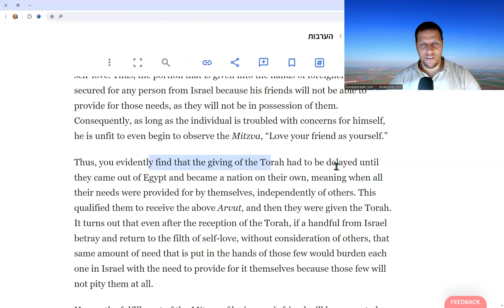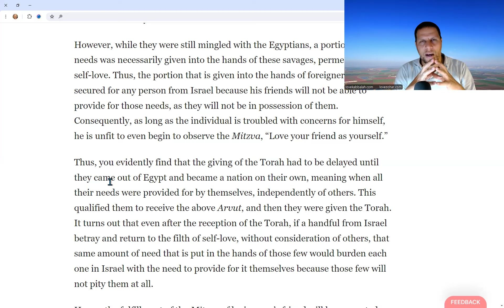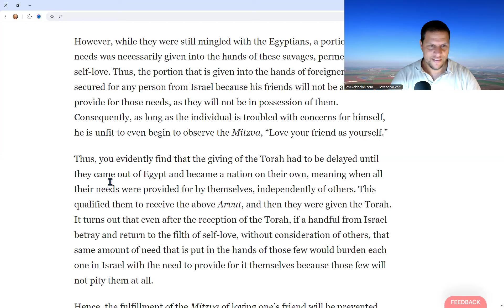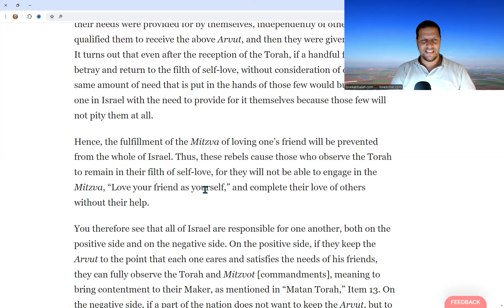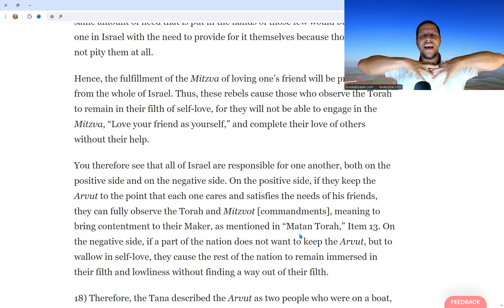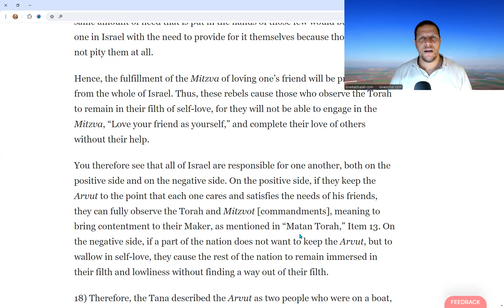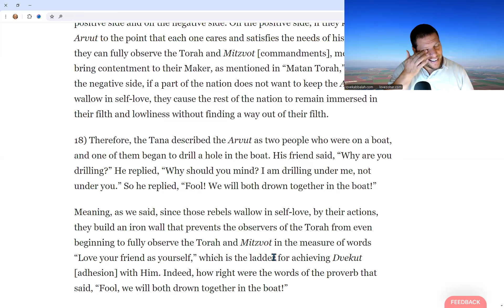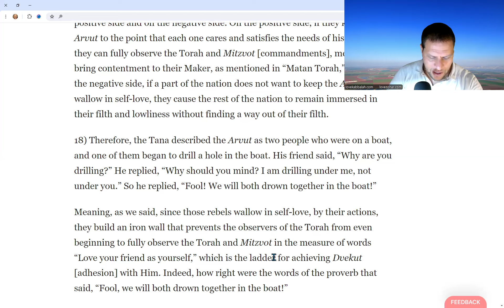Article Mutual guarantee, Rav Ashlag, lesson #2